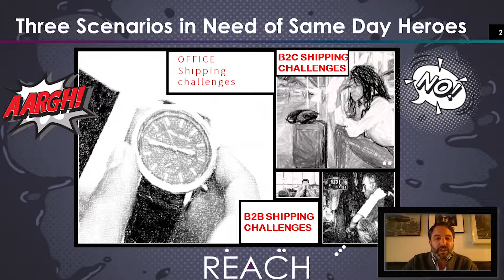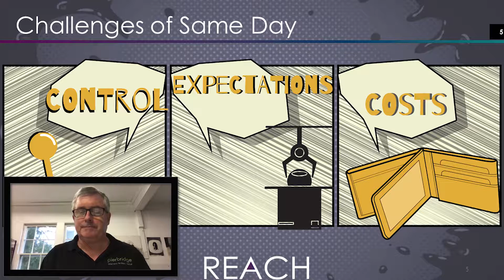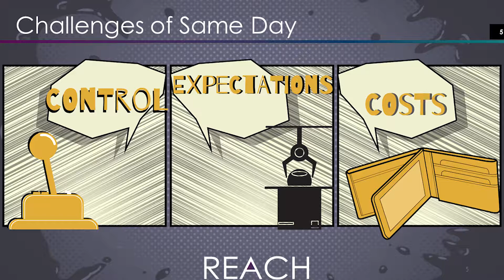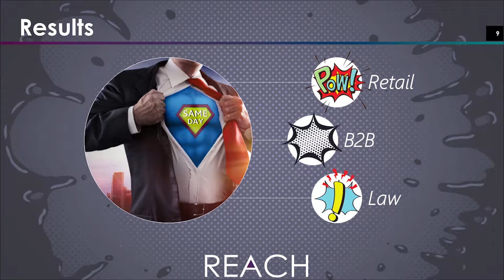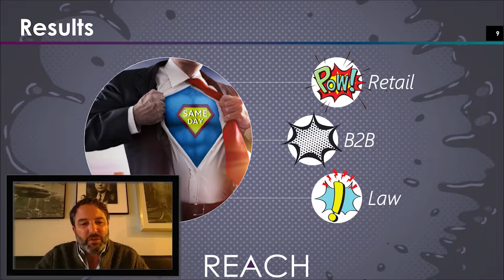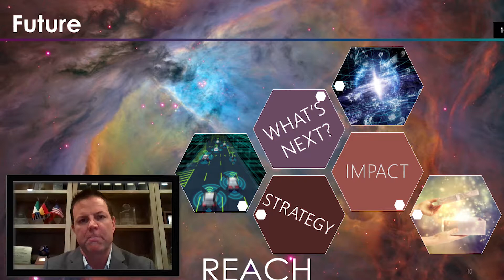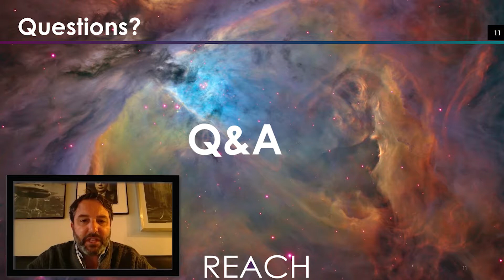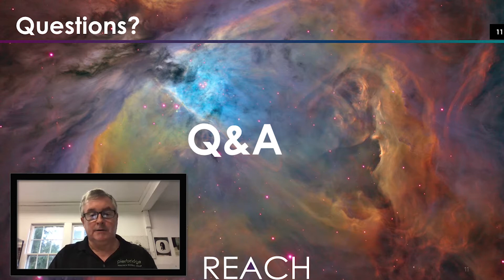Same Day Saves the Day: Industry Panel Discussion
ConnectShip, in collaboration with Pierbridge and Banyan Technology, is proud to present, Same Day Saves the Day: What you need to know about same-day delivery changing the shipping game. Hear our panelists, Jim Clifford, Lance Healy, and Bob Malley, speak about the impact of same-day delivery on everything from a boxed lunch to a truck full of boxes.